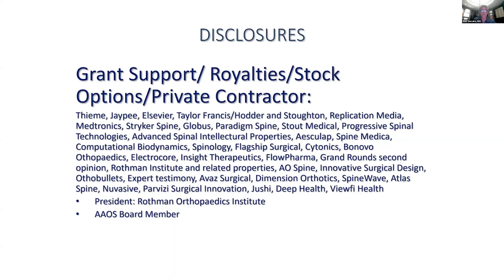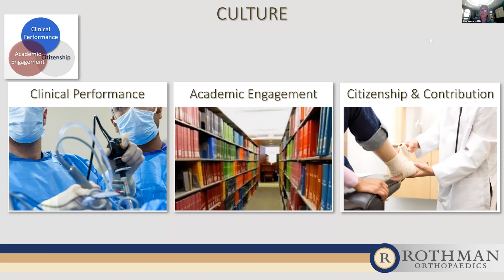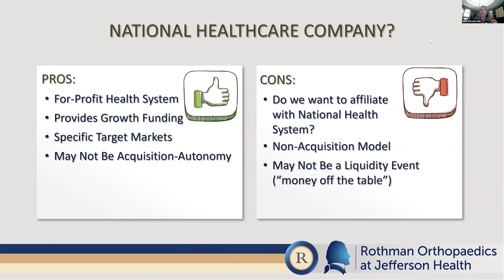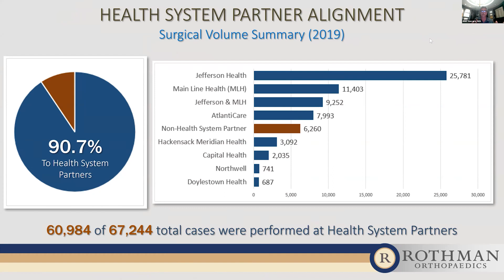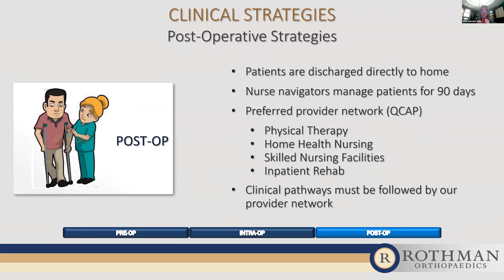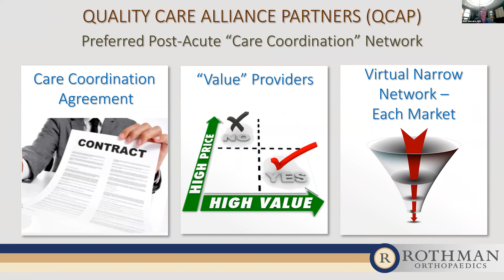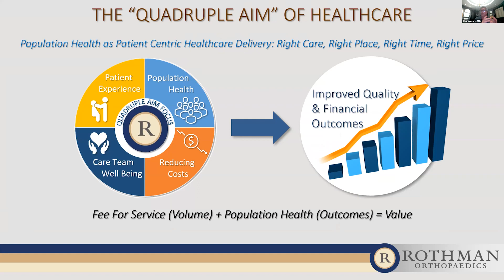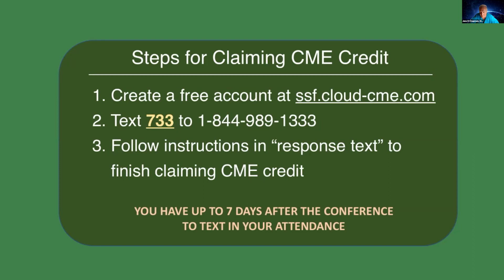Rothman Orthopaedics Enterprise - Alexander R. Vaccaro, M.D., Ph.D., M.B.A.